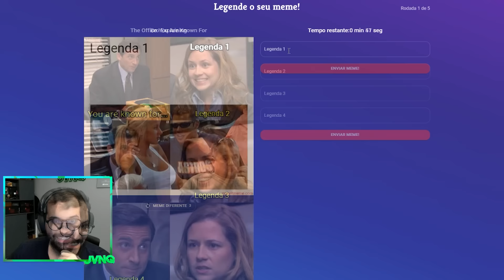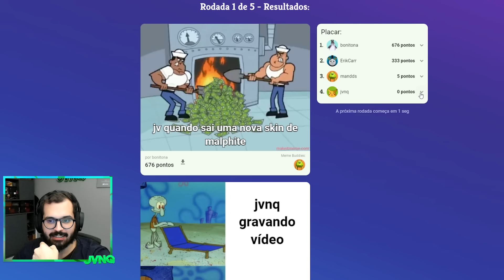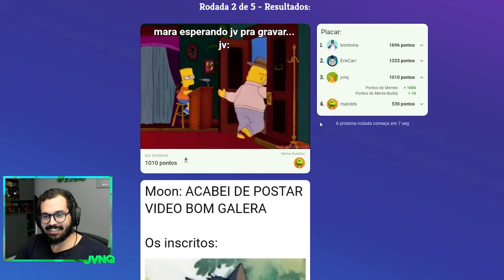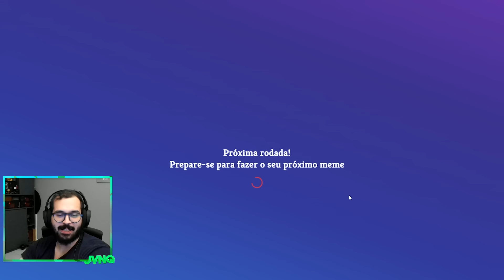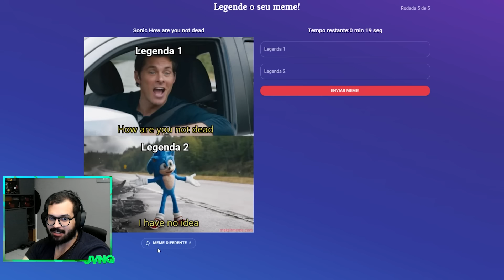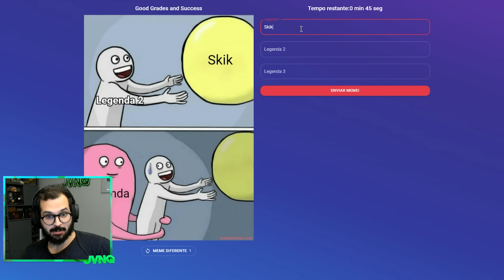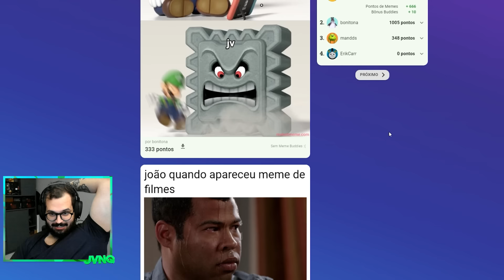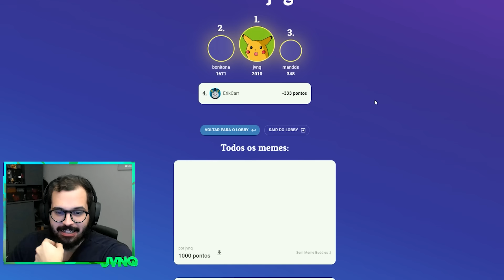CRIANDO MAIORES MEMES do CANAL | Make it meme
Meu canais: @jvnqtv e @JvnqSecundario